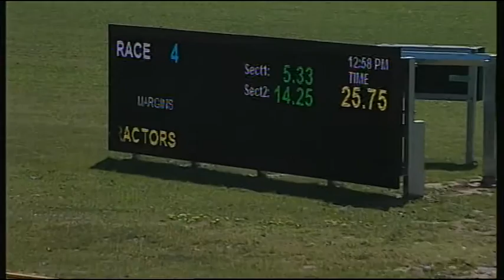SLE FRI 02 OCT 15 R4